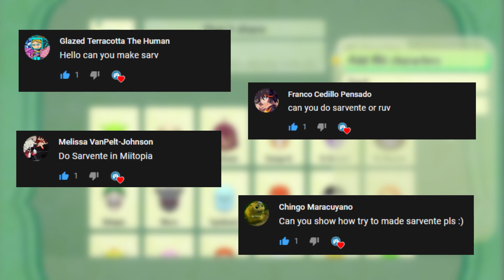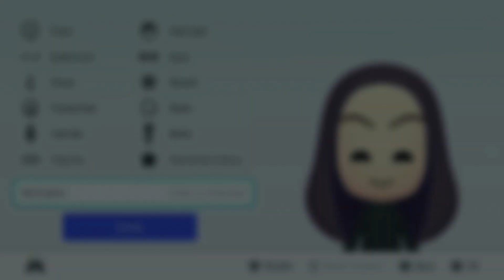Miitopia Switch Mii Maker - Friday Night Funkin' Sarvente in Miitopia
We are going to make a Friday Night Funkin' Sarvente Mii in the Miitopia (Switch) Mii Maker. The Mii Maker is really advanced in comparison to Miitopia for the Nintendo 3DS. FNF Sarvente in Miitopia is looking good. Watch me how I make this Mii.
Game: Miitopia
Genre: Role-playing
Platforms: Nintendo 3DS, Nintendo Switch
Developer: Nintendo
Publisher: Nintendo
Release Year: 2016 (3DS), 2021 (Switch)
Gamepad Gaming